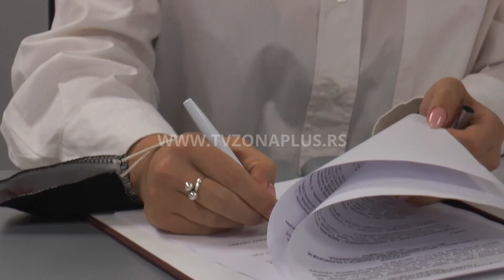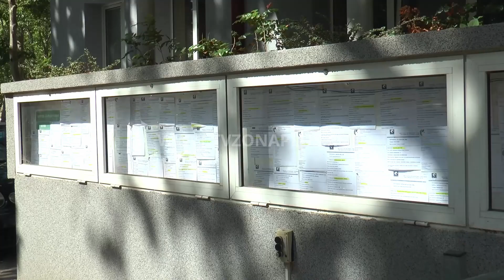PANTELEJ POMAŽE ZAPOŠLJAVANJE GRAĐANA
Gradska opština Pantelej i ove godine pomaže zapošljavanje građana sa svoje teritorije. Usvojen je Lokalni akcioni plan za 2022. godinu, a opština je izdvojila ukupno 3,5 miliona dinara. Dodatni novac za program samozapošljavanja daće i Nacionalna služba za zapošljavanje sa kojom je opština potpisala sporazum o saradnji. Novina je da su ove godine sredstva za samozapošljavanje veća nego prethodne i to za 20 hiljada dinara.